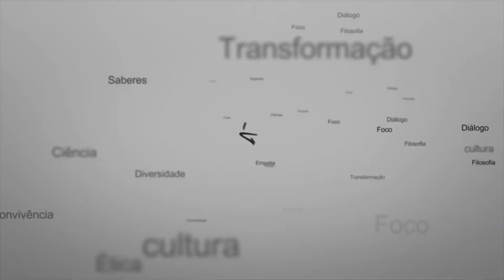Palas Athena Notícias, com Lia Diskin | 06/05/2022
*Livro "Paz Como se Faz"*